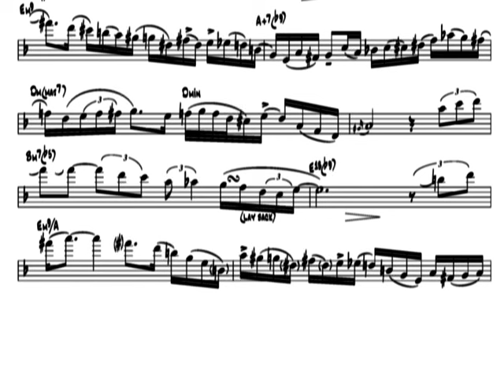Quintessence (Dan Higgins)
Copyright not intended, no monetary usage, just for practice and to spread the love of music.